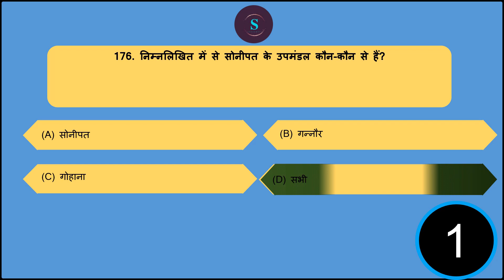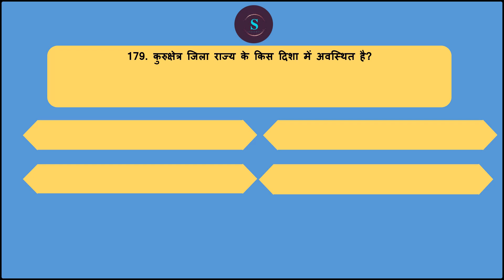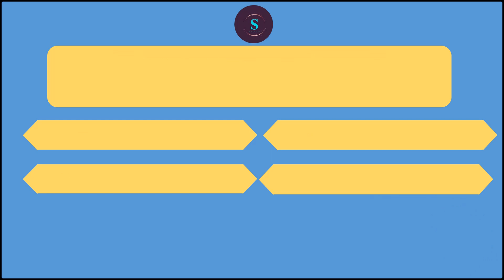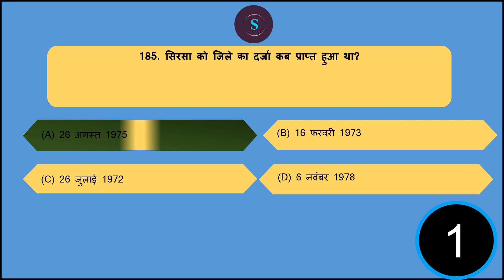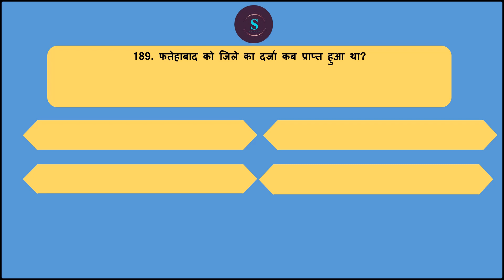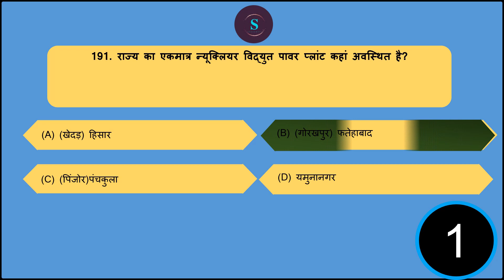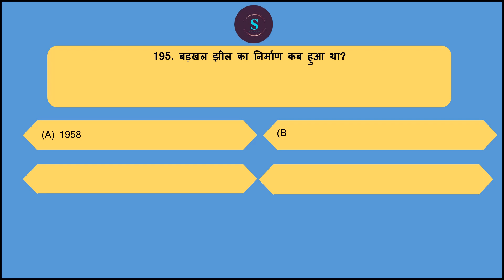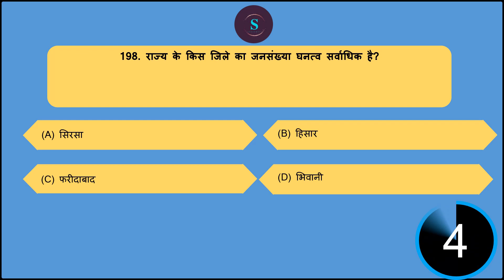हरियाणा जी.के|Haryana G.K|Top 1000 MCQ'S| HARYANA CET MAINS/GROUP D| HARYANA GK for HCS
हरियाणा की सामान्य जानकारी स्टडी फॉर पब्लिक सर्विस कमिशन के द्वारा। इस विडिओ में पूरी हरियाणा की सामान्य जानकारी, जैसे की हरियाणा का प्राचीन इतिहास, मध्यकालीन और आज का हरियाणा।

हरियाणा भारतवर्ष का एक समृद्ध क्षेत्र है, जिसका इतिहास हमे हड़प्पा सभ्यता से लेकर आज तक मिला है।
हिसार का राखीगढ़ी, और फतेहाबाद का  बनावली क्षेत्र इसके उदाहरण हैं।
यह विडिओ इन सब विषयों जिसपे की हरियाणा कर्मचारी चयन आयोग प्रश्न पूछता है, चर्चा करता है।
परीक्षा की दृष्टि से यह विडिओ आपके लिए बेहद महतपूर्ण साबित होगा है।

Haryana GK is important for HSSC Exams. In this video.
It came into existence after separation from Punjab on 1st November 1966.
In this video, we'll discuss the ancient, medieval, and modern history of Haryana. Location of each and every point.
In this video, study for public service commission discusses the complete  Haryana GK of All 22 Districts of Haryana.